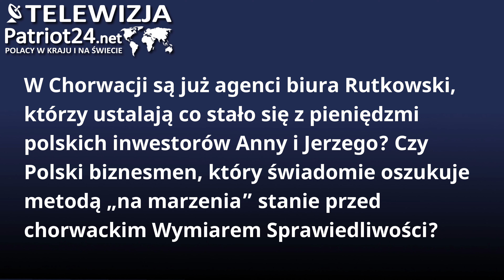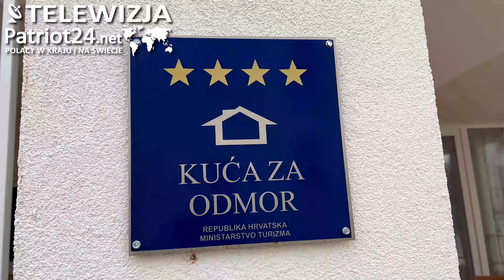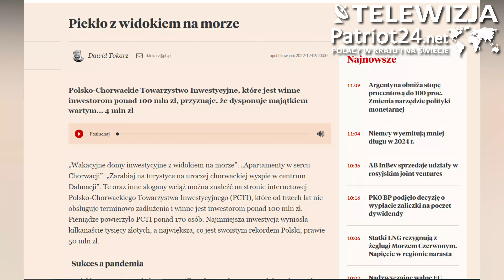Polak-właściciel chorwackiej MOBILIA nie zwraca 92 000 €. Poszkodowani proszą o pomoc Rutkowskiego!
W Chorwacji są już agenci biura Rutkowski, którzy ustalają co stało się z pieniędzmi polskich inwestorów Anny i Jerzego? Czy Polski biznesmen, który świadomie oszukuje metodą „na marzenia” stanie przed chorwackim Wymiarem Sprawiedliwości?